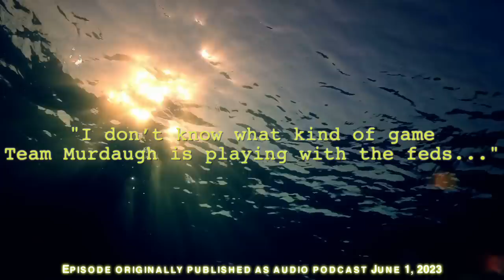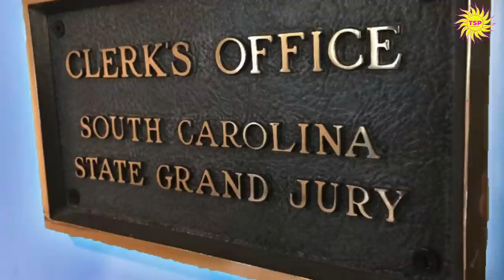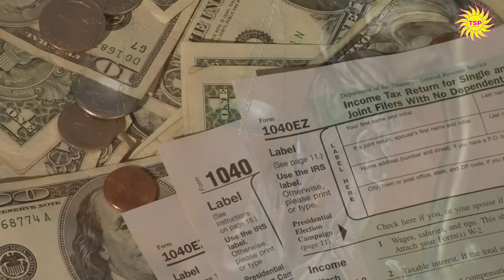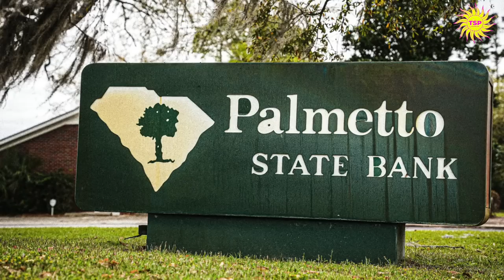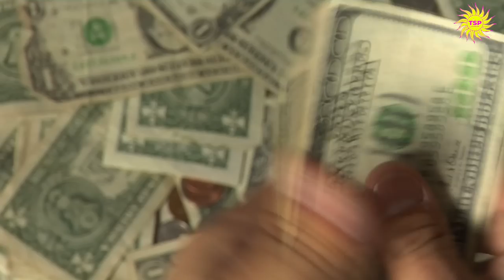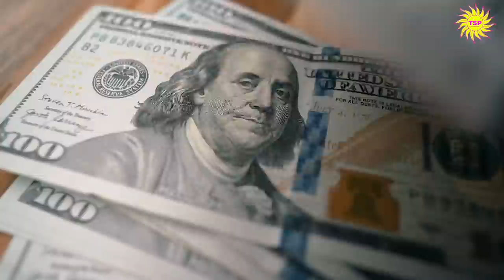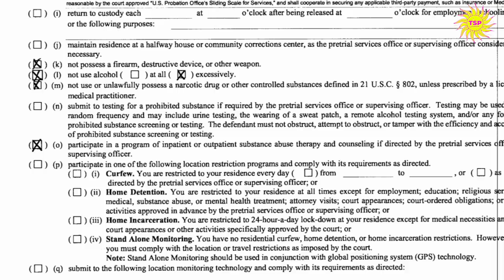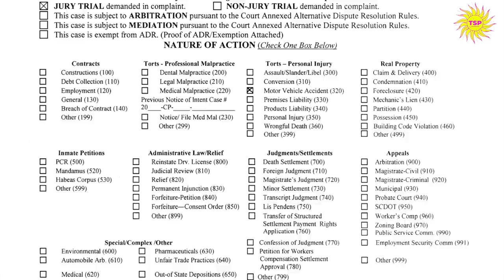TSP #2 - What Game Is Team Murdaugh Playing Now? And What’s Going on With Cory Fleming?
*Episode originally published as audio podcast on June 1, 2023. Listen to current episodes wherever you get your podcasts!

Despite Dick and Jim’s insistence that their client has been cooperating with federal investigators, Beth Braden, a journalist from Tennessee who now works with Luna Shark, attended Alex's arraignment Wednesday and reported that Alex Murdaugh entered a plea of Not guilty to the 22 federal charges.

Alex Murdaugh's Not Guilty plea in U.S. District Court, brings his ability for nonsense to a new low.

True Sunlight co-hosts Mandy Matney and Liz Farrell discuss the latest drama in Murdaugh’s federal case and his best friend Cory Fleming’s attempts to get off lightly. They also share an update from South Carolina state prosecutor Creighton Waters.

Consider joining our MMP Premium Membership community to help us SHINE THE SUNLIGHT!

SUNscribe to our free email list to get alerts on bonus episodes, calls to action, new shows and updates.